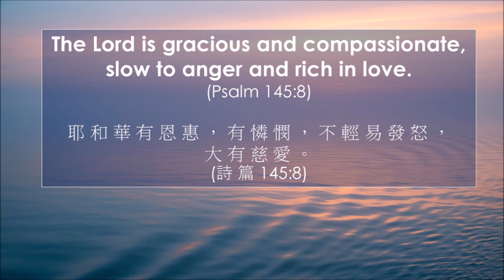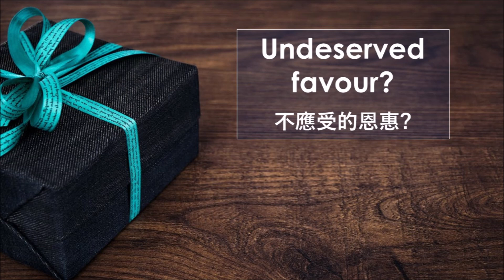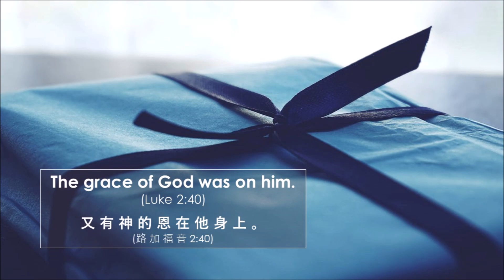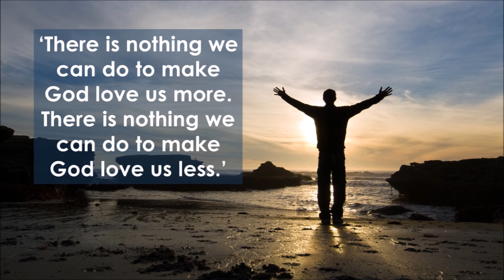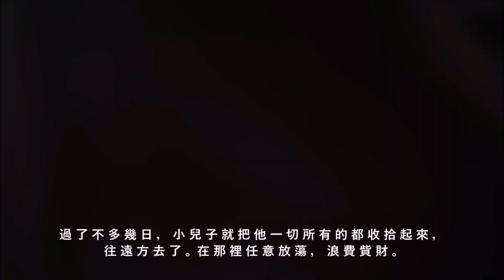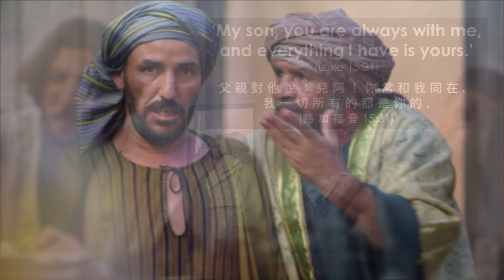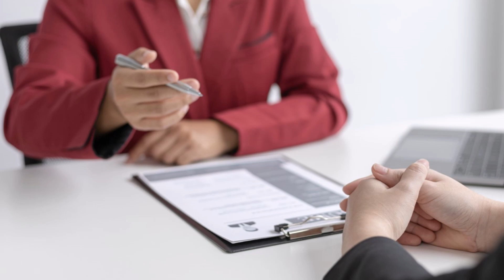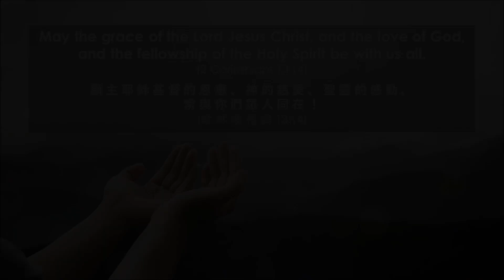Sunday 7th July 2024 - That's The Spirit! : Grace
Matt unpacks the place of grace in our relationship with God, & in particular, how we might learnt to love others - even those we find difficult - with the grace of God...